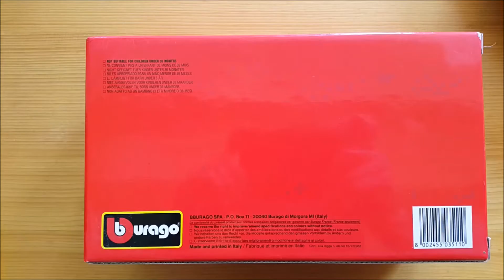FERRARI 250 GTO Bburago 1:18 (33 years old model MINT IN BOX)